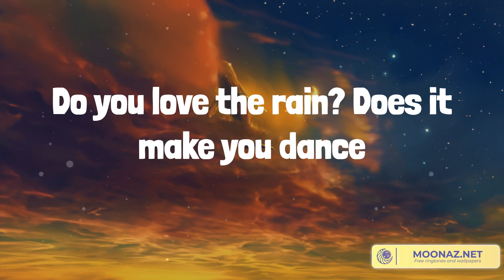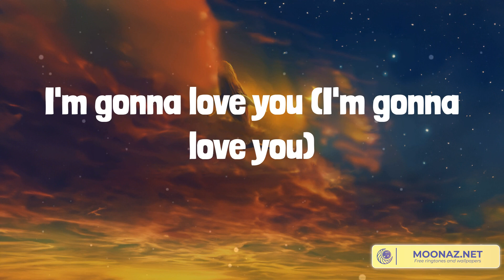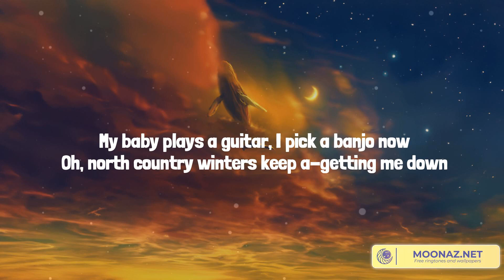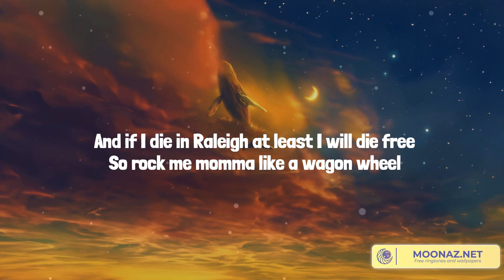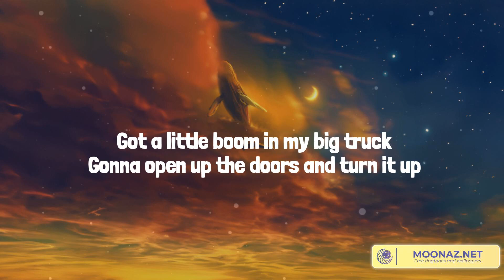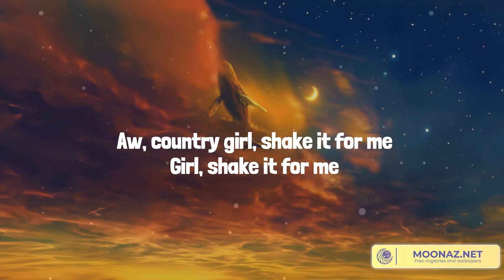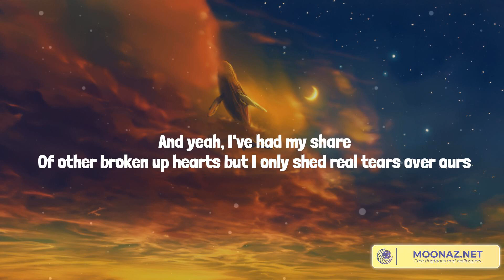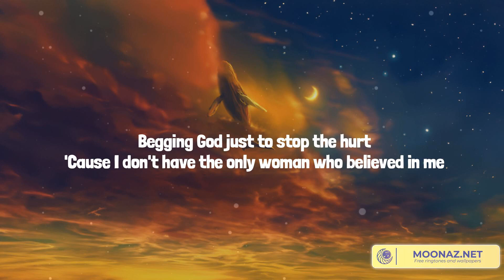10,000 Hours - Country music playlist 2023 - Dan + Shay, Darius Rucker, Luke Bryan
10,000 Hours - Country music playlist 2023 - Dan + Shay, Darius Rucker, Luke Bryan
10,000 Hours - Country music playlist 2023 - Dan + Shay, Darius Rucker, Luke Bryan, Bailey Zimmerman

00:00 Dan + Shay - 10,000 Hours (with Justin Bieber)
02:47 Darius Rucker - Wagon Wheel
07:45 Luke Bryan - Country Girl (Shake It For Me)
11:30 Bailey Zimmerman - Religiously

Ooh, yeah
Yeah
And I